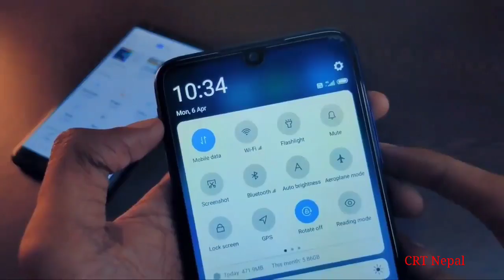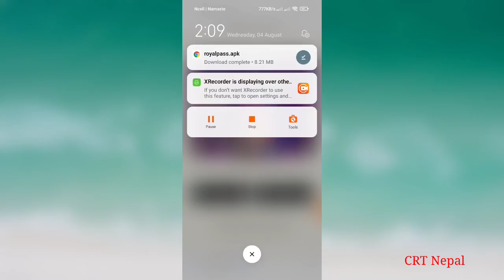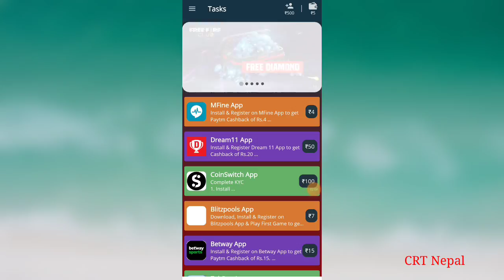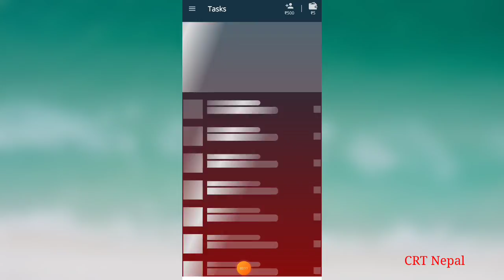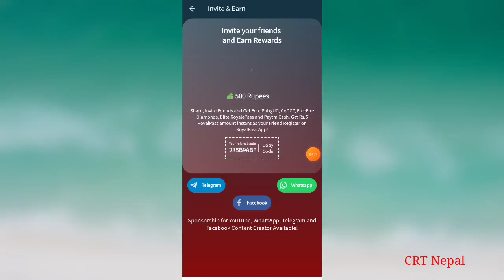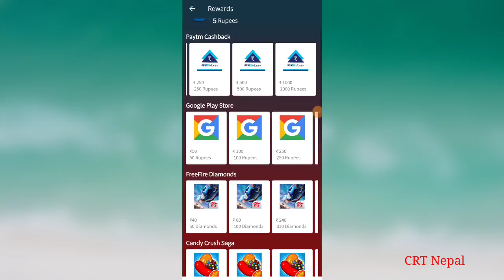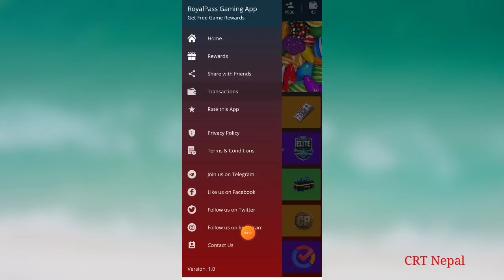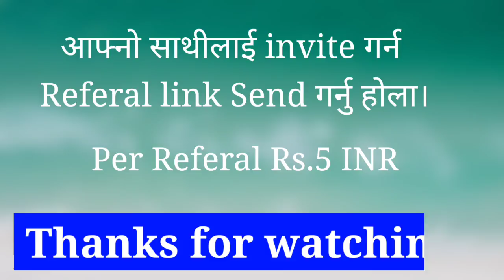New Online Earning App | Paytm eSewa Google Play Gift Card FreeFire Dimond PubG UC Earning App Nepal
Referal Code : 235B9ABF

I will explain in video New Nepali online earning app, Google Play Gifts Card Earning App, FreeFire Dimond PubG UC Earnings app, how to earn money from esewa app Nepal, new eSewa Khalti Recharge earning app, new online earning app in nepal, how to earn recharge money from online in Nepal, online money earning from esewa app, esewa cash and Online recharge earning app in nepal, if you know about this app, please watch this video end till.

Your Queries===

1.New eSewa Earning App
2.New Recharge Earning App in Nepal
3.New Online  Earning App
4.New Refer and Earn Earning App
6.Play Quiz and Earning App in Nepal
7.New Nepali Online Earning App
8.Mero Quiz Recharge Earning App
9.Nepali Earning App in Nepal,BTC Earn App

About :- CRT Nepal is a YouTube channel, where you will find Technology Related, Online Earning Releted, Mobile /Computer Tricks or Tips Related  Videos in Nepali .